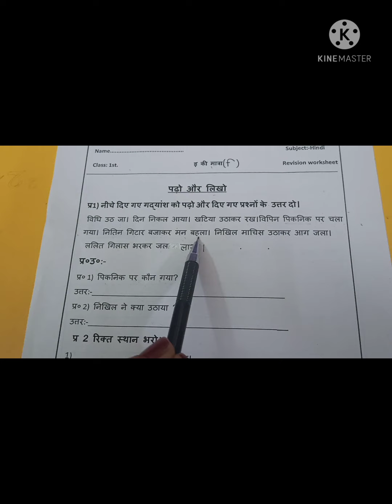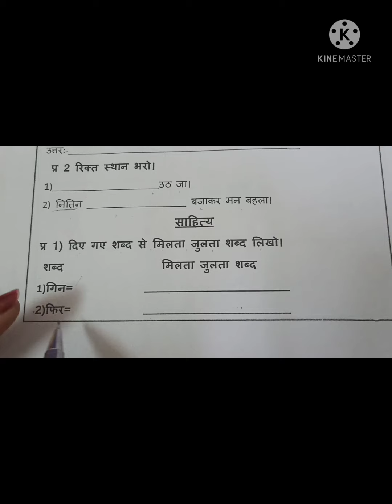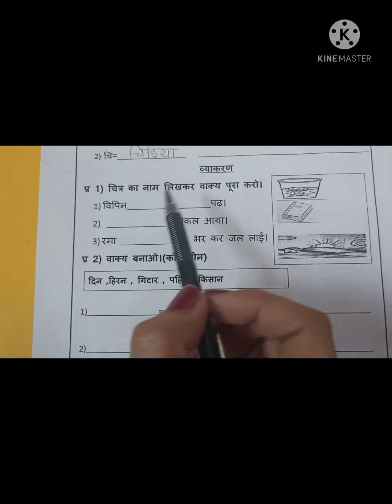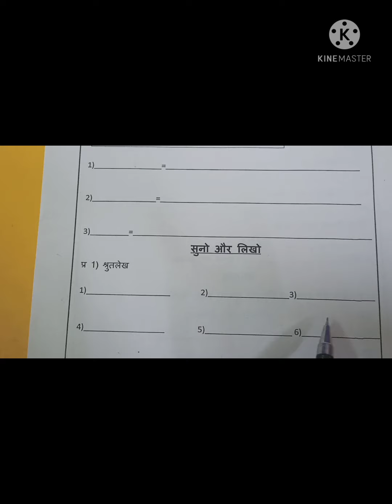class1hindi revision इ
BY MRS. GURPREET KAMBOJ